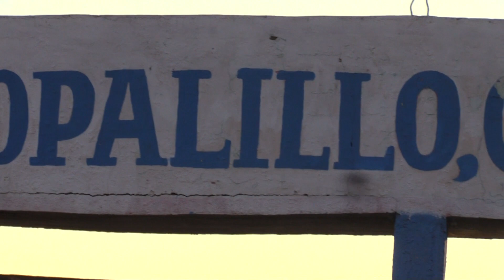SE LE APARECIO EL DIABLO AL CAPORAL ||| RANCHO OJO DE AGUA EN COPALILLO GRO 2022